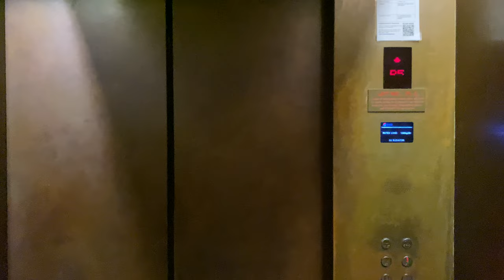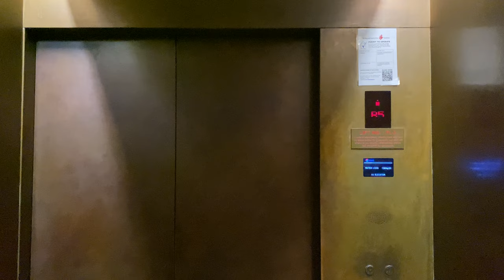XJ OPTIMA MRL @ THE HIVE, NANYANG TECHNOLOGICAL UNIVERSITY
The Hive is a landmark of the university, and it is so popular that Chinese tourists regard this in a similar way to the Merlion, or even the domes in Gardens By the Bay. It is frequented by so many tourists that students once felt like zoo animals!

To fit into the theming and design of the building, the lifts there are plated in bronze. Unfortunately, like every other Chinese lift, these have problems in its logic that everyone who visits the building ends up being frustrated as the lifts will not respond to their calls as quickly as the users hoped!